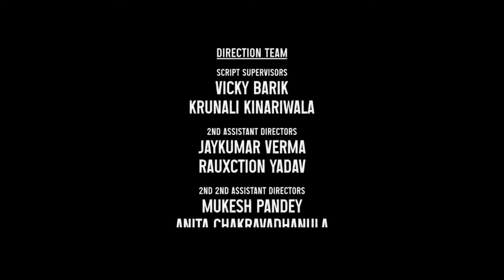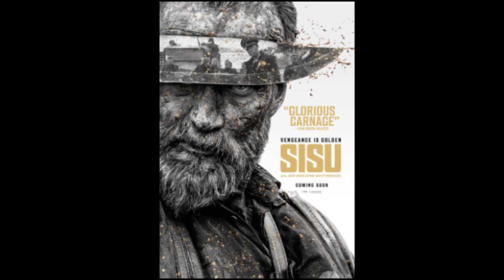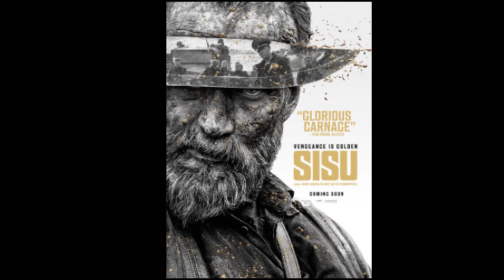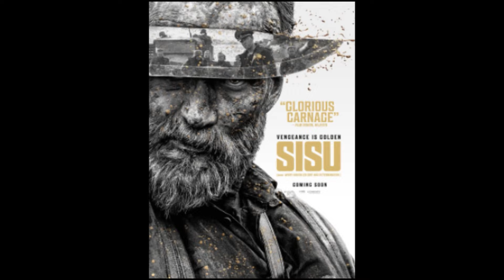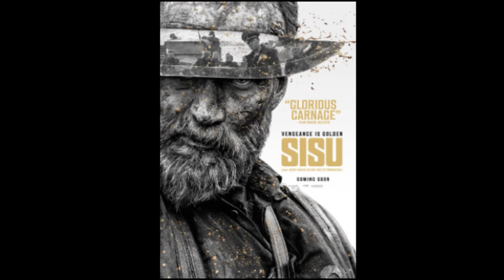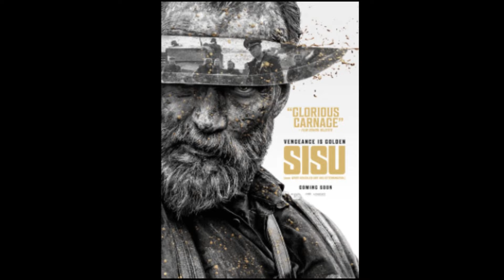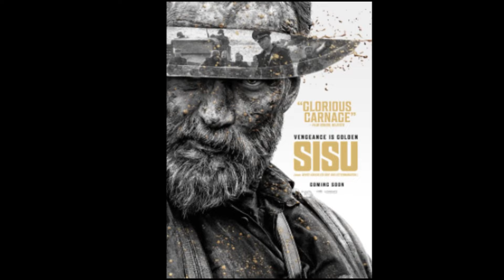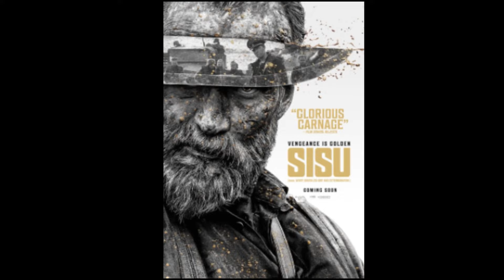Sisu Full Movie 2023 | Jorma Tommila | Sisu Full Movie In Hindi Explained And Review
Sisu Full Movie 2023 Fact | Jorma Tommila | Sisu Full Movie In Hindi Explained And Review

Sisu is a 2022 historical action film written and directed by Jalmari Helander. Set in Finnish Lapland during World War II, the film follows a gold prospector who attempts to secure his stolen gold and defend himself from a German death squad led by a brutal SS officer.The film stars Jorma Tommila, Aksel Hennie, Jack Doolan and Mimosa Willamo.

Originally, Helander was supposed to work on the science fiction comedy Jerry and Ms. Universe as his next project after Big Game, but the COVID-19 pandemic changed Helander's plan and he moved on to make Sisu.The film was shot in 2021 near the Nuorgam village in Lapland with a budget of about €6 million. According to Helander, the 1982 film First Blood and the real-life Finnish military sniper Simo Häyhä, who fought against the Red Army, served as great inspirations for the film.

Sony Pictures Worldwide Acquisitions acquired the film's worldwide distribution rights outside Nordic countries, and then decided to team with Lionsgate to release the film in North America. The film debuted at the Midnight Madness section of the Toronto International Film Festival on 9 September 2022. The film premiered in Finland on 27 January 2023, and was released in the United States on 28 April 2023.It received positive reviews from critics and became an box office success

Directed by - Jalmari Helander
Written by - Jalmari Helander
Produced by - Petri Jokiranta
Starring-  Jorma Tommila, Aksel Hennie, Jack Doolan, Mimosa Willamo,
Cinematography - Kjell Lagerroos
Edited by - Juho Virolainen
Production companies - Subzero Film Entertainment,
Stage 6 Films,
Good Chaos,

All copyright reserved by @tadkamedia12

Connect With Tadka media  Studio

CONNECT Tadka Media ON SOCIAL MEDIA LINK (Ashu Modi) :-